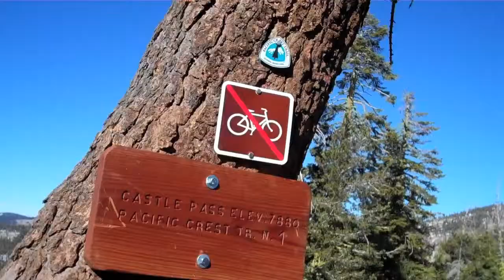Snowshoeing Castle Peak during 2014 Drought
The day after Gov. Jerry Brown announced the 2014 California Drought, January 18, we took our snowshoes to Castle Peak.